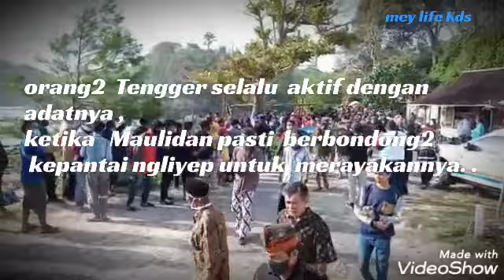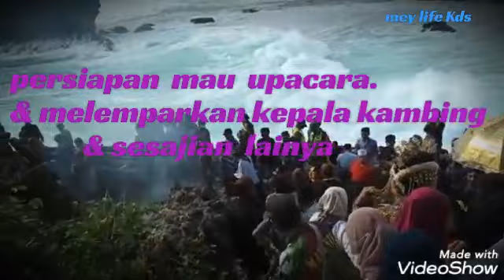Larung sesaji pantai ngliyep, melemparkan sesaji kedalam laut, ombak besar datang||mey life Kds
Acara ritual /larung  pantai,pasti  di adakan setiap satu  tahun  sekali  ,kbanyakan  mereka orang~orang berasal   dari  Tengger  .